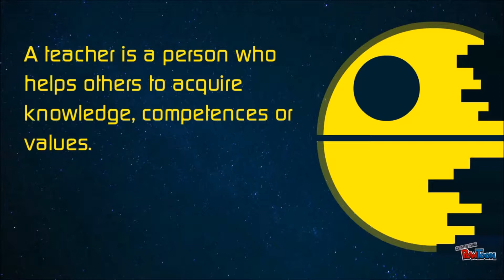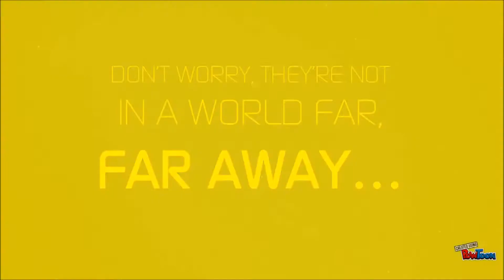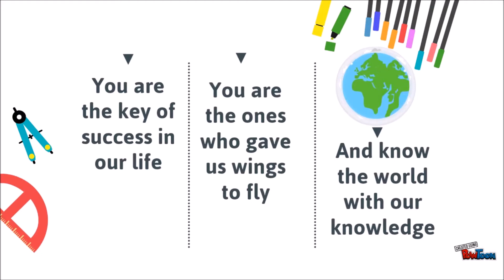Teacher's Day Importance - Nikhil Rajani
This video is based on the importance and role of teachers in our lives

A Very Happy Teachers Day to all Teachers!!!